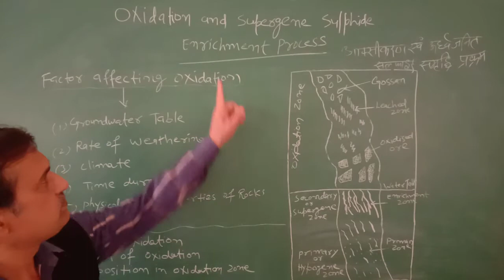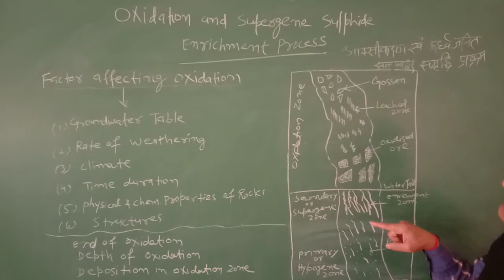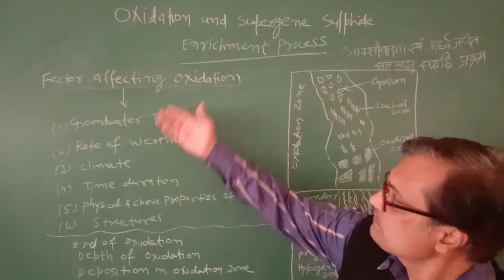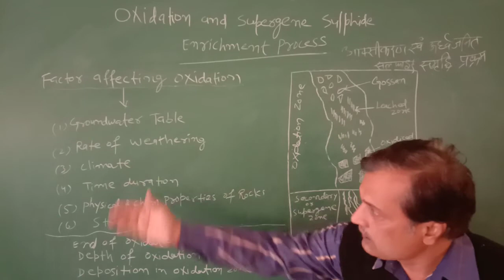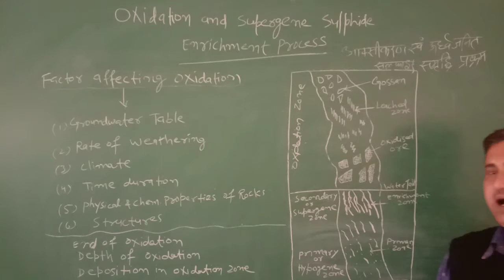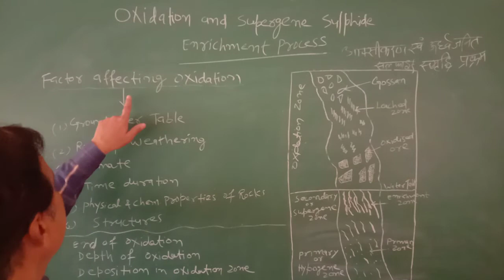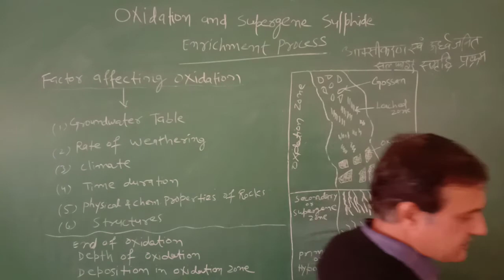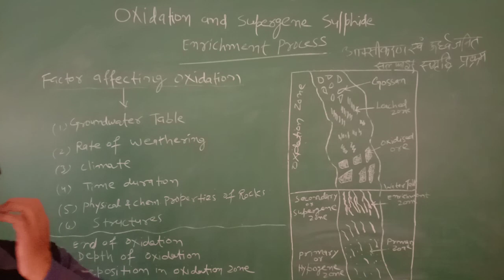Oxidation & Supergene Sulphide Enrichment Process, Lect.-2 (B.Sc.-III) By Dr. K.K. Mishra (Geology)